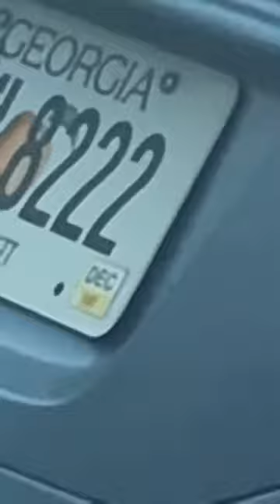Dart on Snapchat storys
Love love love love LOOOVVVVVEEE